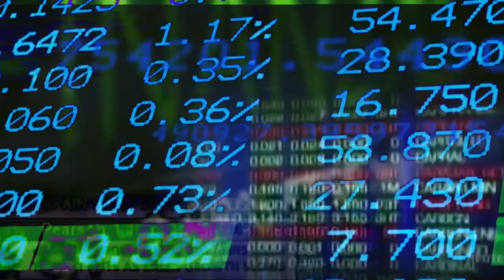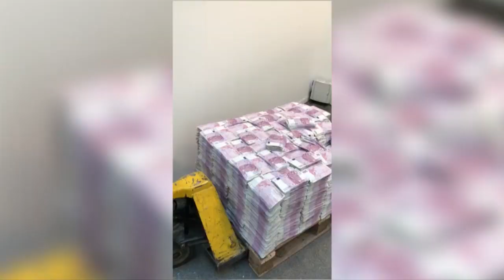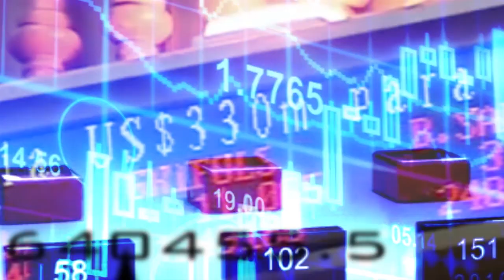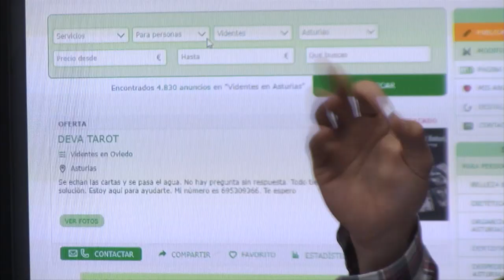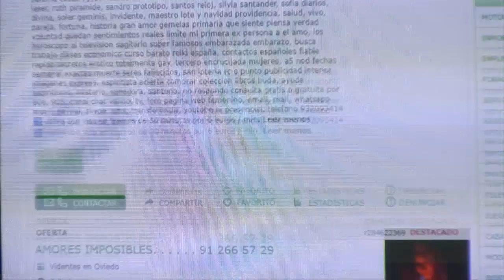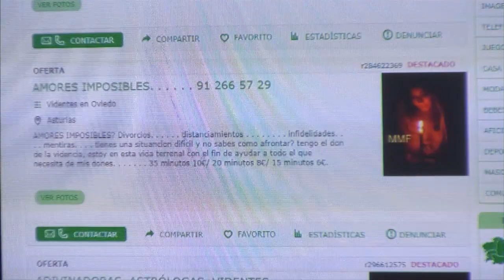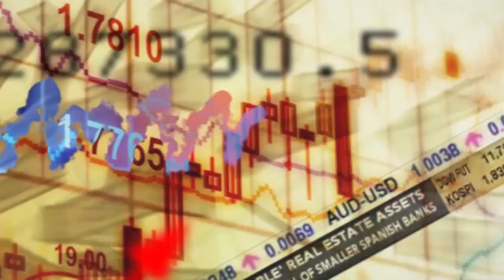Turno de Oficio, ¿Trabajo gratuito o gratificante? en AHORRO Y FINANZAS 14 03 2019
Una semana mas, el equipo de Ahorro y finanzas llega a sus pantallas con el fin de que llegues a fin de mes, de una manera entretenida y como siempre, dando cifras y precios.
Uno de los temas principales será el turno de oficio, explicada por el abogado Jose Enrique Carrero-Blanco.
Javi Costales, hoy en calidad de destapador de fraudes, llamará en directo a una vidente, para comprobar cuanto cuestan sus servicios.
Para concluir, con uno de nuestros mas ilustres colaboradores Luis Del Viso, quien contestará a las dudas legales de nuestros espectadores.

Siéntate cómodamente que despegamos¡¡¡